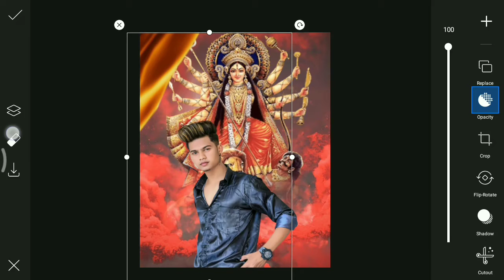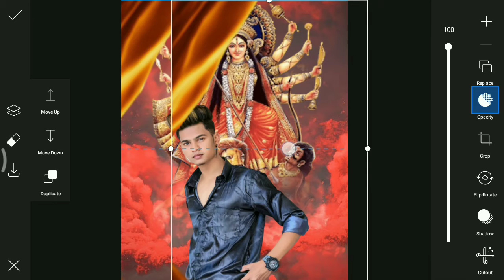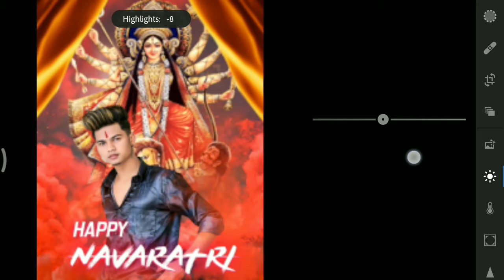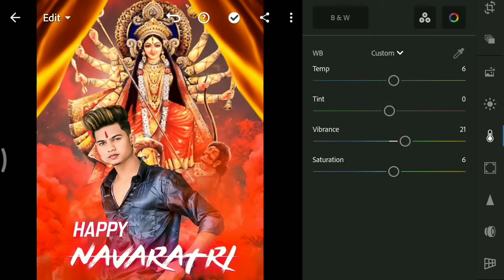PicsArt Navratri Photo Editing Tutorial in Picsart Step by Step in - VID EDITZZZZ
Hey What's up Guys, So In This Video Show you Navratri Photo Editing - Editing Tutorial | VID EDITZZZZ

Download Apps ➤

navratri editing alight motion,
navratri editing kinemaster,
navratri banner editing picsart,
navratri status editing alight motion,
navratri ka photo hawa,
navratri ka photo,
navratri ki photo,
navratri ke photo,
navratri mata ki photo,
navratri mata photo,
navratri navratri photo,
navratri na photo,
navratri special photo,
navratri video photo,
navratri wala photo,